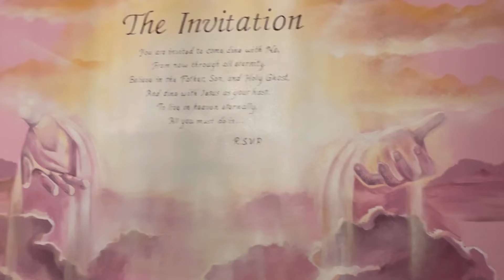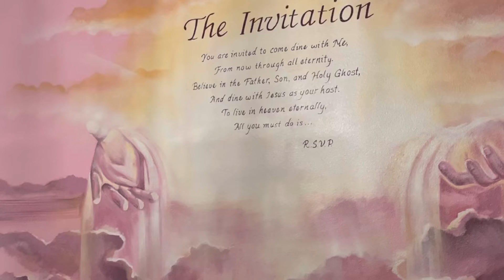The Invitation Mural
‘Tis the season to make dreams come true! Just finished this mural in about 12 hrs. 😊 would’ve taken less time had my paint pen worked on the wall for the lettering. This was fashioned after the famous “The Invitation” painting by Danny Hahlbohm. I used a hogh auality satin wall paint as well as professional grade spray paint.